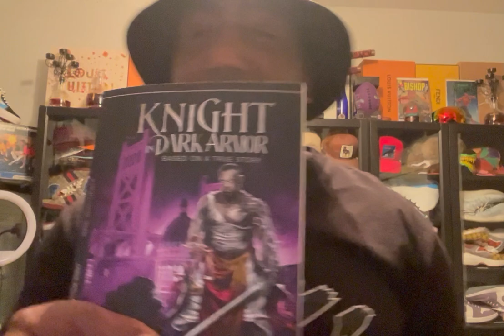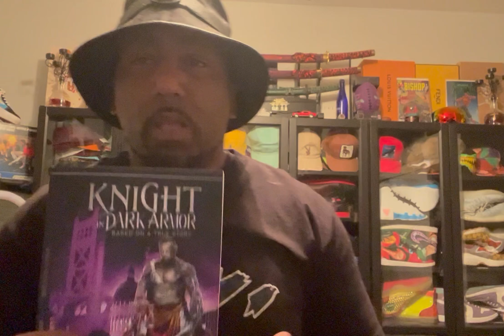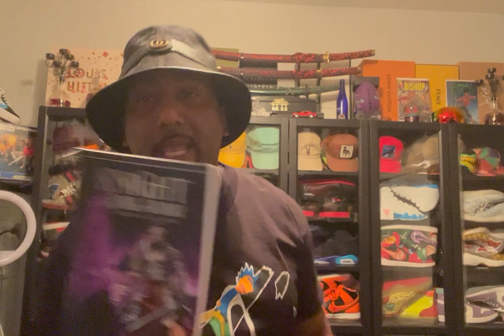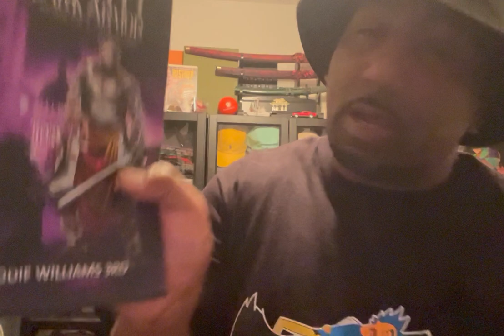The importance Of Telling Your Own story